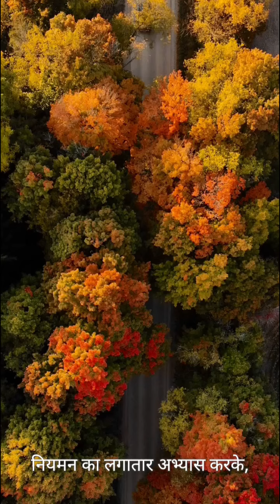Relationship in the world: Motivational